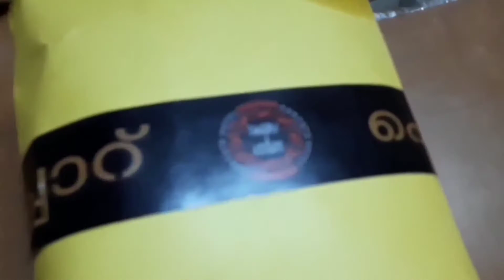RICE AND CURRY WRAPPED IN BANANA LEAVES (Pothichoru) Hamzath Hotel - Trivandrum - Kerala - India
Not A Promotional Video

RICE AND CURRY WRAPPED IN BANANA LEAVES (Pothichoru)

Hamzath Hotel - Trivandrum - Kerala - India